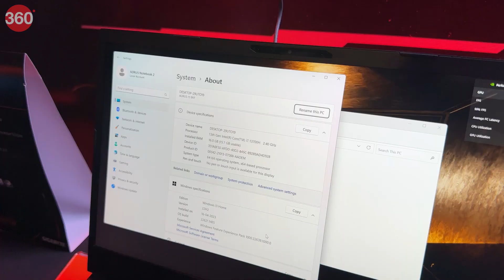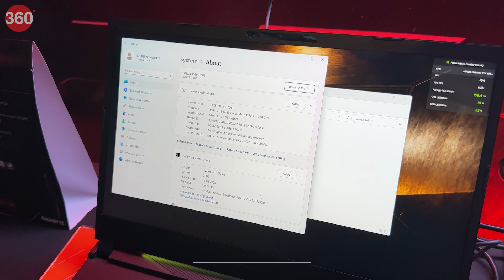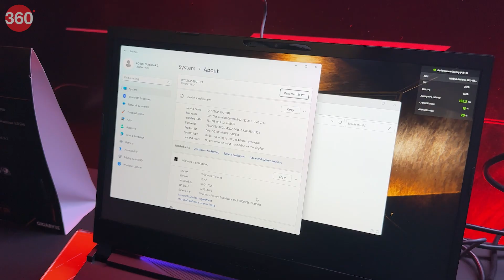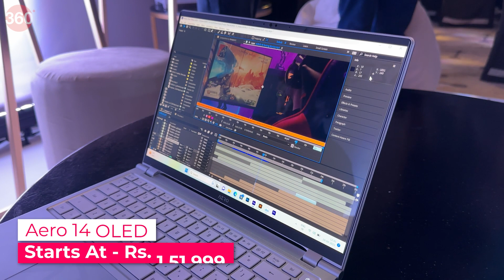Gigabyte 2023 Aorus, Aero, G5 Gaming and Creator Laptops First Look: गेमिंग लैपटॉप की तगड़ी रेंज पेश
Gigabyte ने भारत में Aorus 17, 15, Aero 14 OLED, और G5 गेमिंग समेत कई लैपटॉप लॉन्च किए हैं। हमारे फस्ट लुक में देखें कैसे हैं ये लैपटॉप.